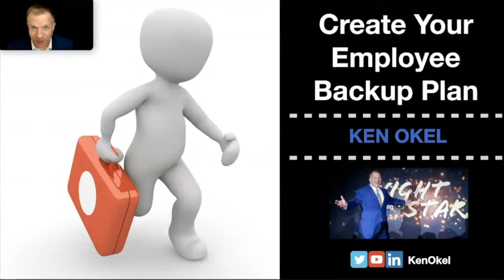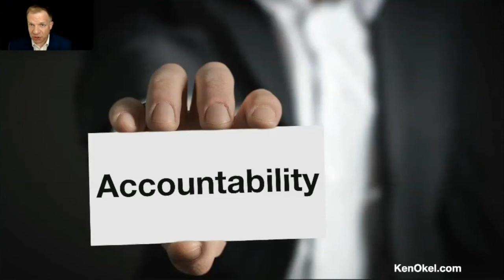Create Your Employee Backup Plan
Even the most successful business leaders will gain an edge with these leadership tips for challenging times. During chaotic moments, you may need a different set of skill or habits to stay productive and successful. What worked in the past may no longer serve you well.

In this virtual training replay, motivational keynote speaker, Ken Okel will give you several tips that will help you deal better with change on the job. You will learn:

1. Why you need to start thinking about how the unexpected can impact your business;
2. What should be the first step in how to create your employee backup plan;
3. Why you need to think like a chef with daily tasks and especially important ones;
4. How some people learn new things and why many of us need to do our backup training in person;
5. Why, even if you’ve learned the backup role, you should still meet to go over things periodically;
6. Whether a backup plan should be part of employee evaluations and how to make sure your plan doesn’t overwhelm already busy employees.

If you liked this video, get more videos and articles from motivational keynote speaker, Ken Okel, at his You can also see clips from his company and association keynote presentations.

Ken is the author of the book, Stuck on Yellow. Find out more and read an excerpt

Ever thought about creating your own videos?